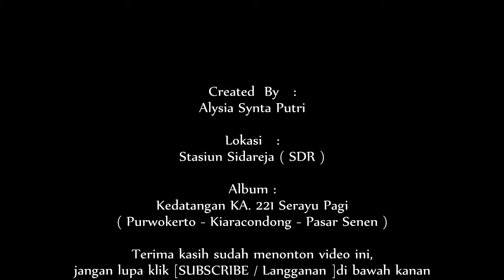Kedatangan KA. 221 Serayu Pagi di Stasiun Sidareja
Stasiun Sidareja (SDR) merupakan stasiun kereta api kelas 2 yang terletak di Sidareja, Cilacap. Stasiun yang terletak pada ketinggian +5 m ini berada di Daerah Operasi V Purwokerto. Setiap hari, dari stasiun ini diberangkatkan 300-500 penumpang setiap hari.

stasiun sidareja
stasiun kereta api sidareja